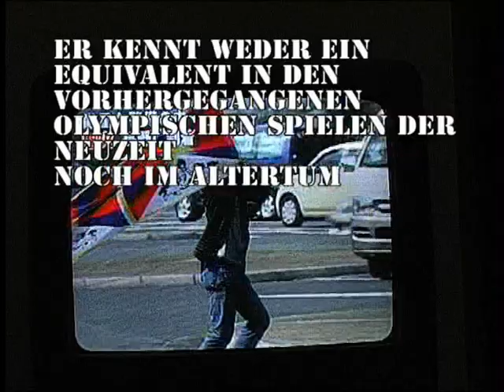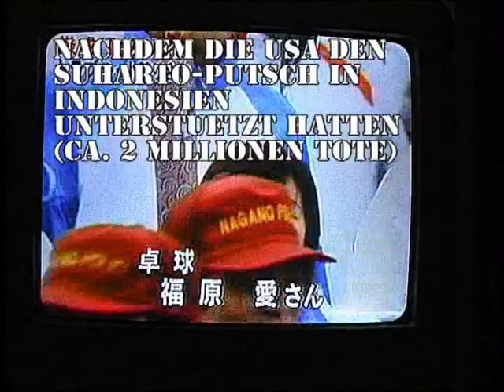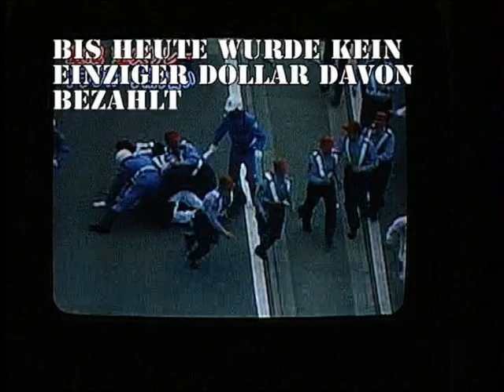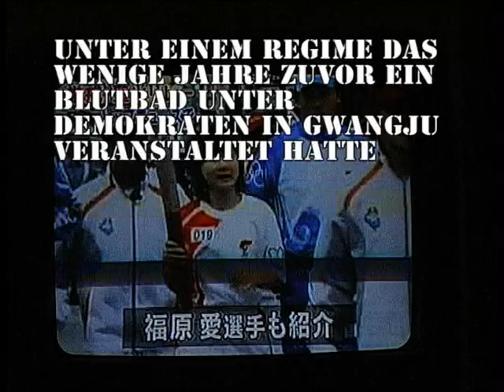olympischer fackellauf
hintergrundinfos zum fackellauf